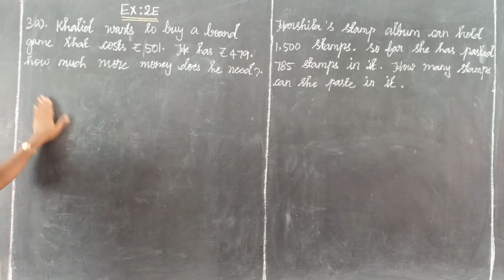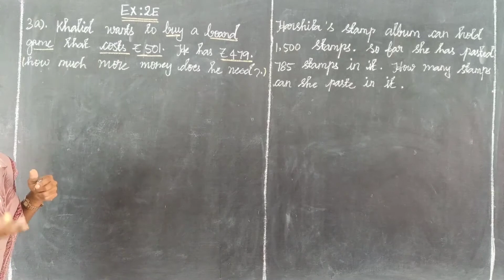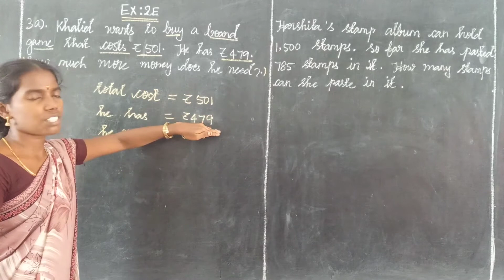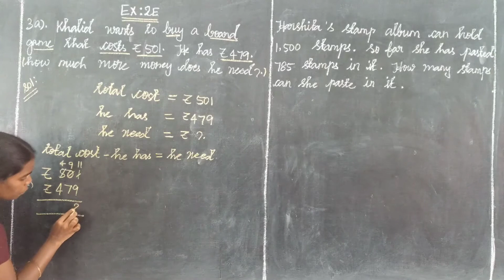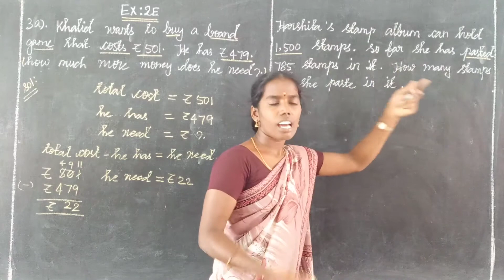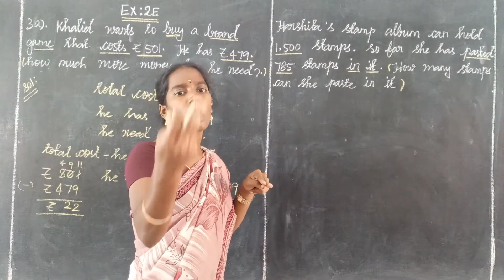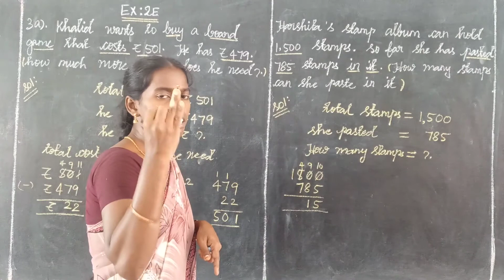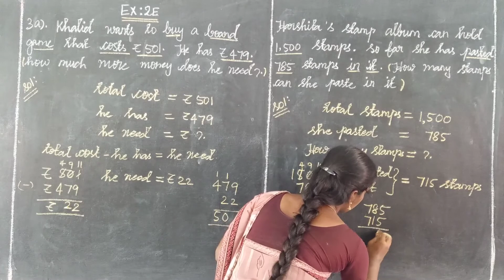EX 2E (3 A and B) Oxford Class 5 Mathematics